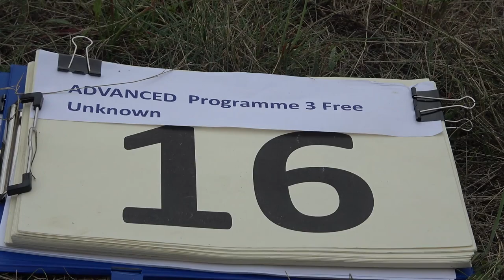16 Alin DROBOS P3 FreeUnknown